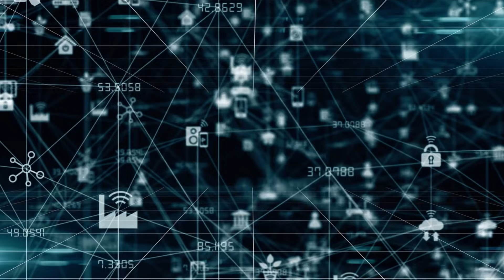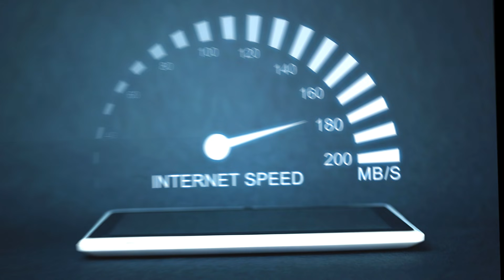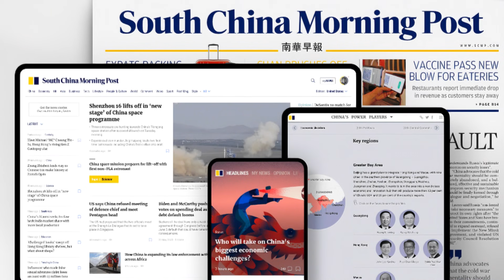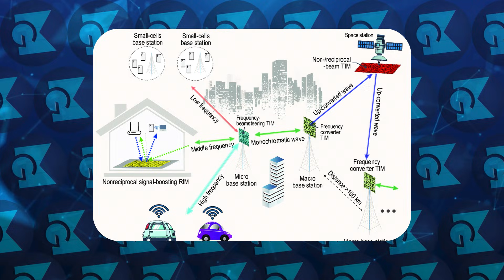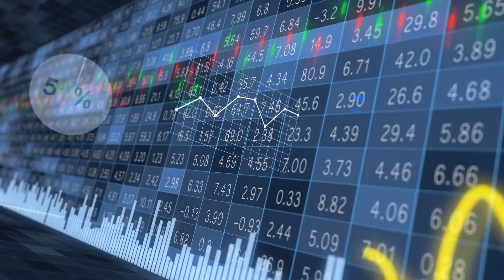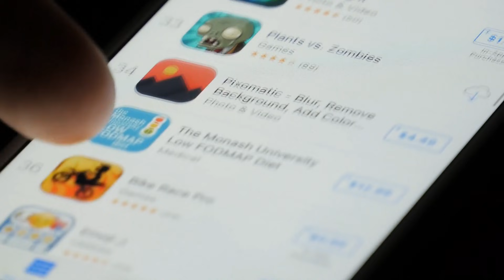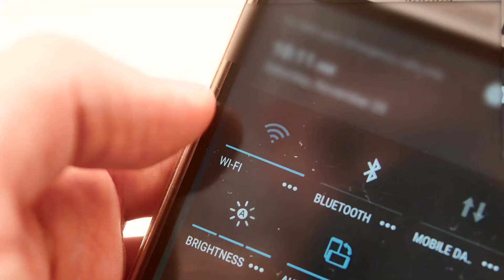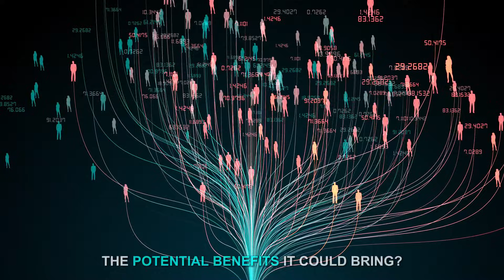China Debuts World's First 6G - Downloads 10 Movies in 1 Second!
Imagine downloading 10 full movies in just one second! That’s the power of 6G technology, and China is making it a reality. With groundbreaking advancements, including a successful 6G laser transmission from space, China has set new records, leaving competitors like Elon Musk’s Starlink behind.

📖 Here’s what we explore in this video:

The concept of 6G technology and how it differs from 5G. 📶
China’s astonishing breakthroughs, including 100 Gbps transmission speeds. ⚡
Global competition in the 6G race, with countries like South Korea making bold moves. 🌍
How 6G will revolutionize industries like healthcare, education, and smart cities. 🏙️
The integration of AI and satellite networks for smarter, faster connectivity. 🤖
Environmental benefits and how 6G can shape a sustainable future. 🌱
With internet speeds of up to 1 terabyte per second, near-zero latency, and ubiquitous connectivity, 6G is set to redefine how we live, work, and communicate. From smart cities to remote surgeries, this technology will pave the way for transformative innovations.

💡 What do you think about China’s advancements and the future of 6G? 🌐